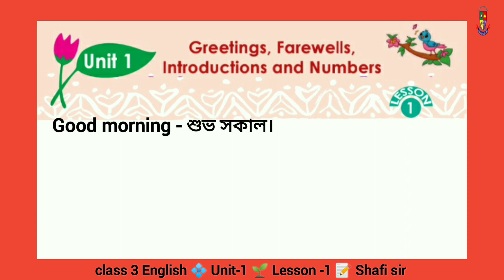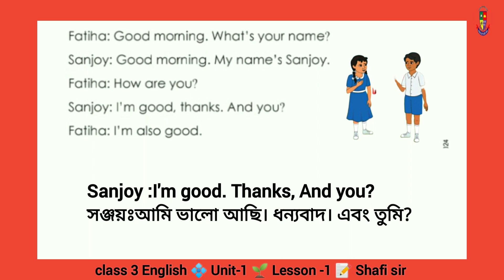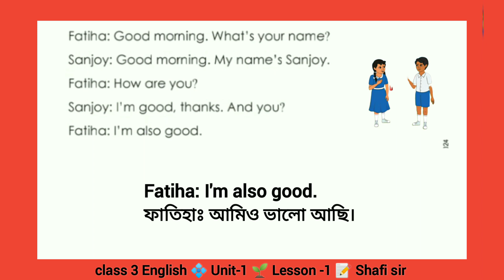class 3 english.unit-1, lesson -1 (New book). ৩য় শ্রেণির ইংরেজি।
আমাদের শিক্ষা ব্যবস্থায় প্রাথমিক স্তর থেকেই বিদ্যালয়ে ইংরেজি শেখানো বাধ্যতামূলক করা হয়েছে যেন ছোটবেলা থেকেই শিক্ষার্থীরা শ্রেণিকক্ষে ইংরেজি ভাষা ব্যবহার করে এই ভাষার চারটি দক্ষতা অর্জন করতে পারে, অর্থাৎ শিক্ষার্থীরা ইংরেজি শুনে বুঝতে পারে এবং ইংরেজি বলতে, পড়তে ও লিখতে পারে। এর ফলে শিক্ষার্থীরা ভবিষ্যতে বিশ্বায়নের এই যুগে বিভিন্ন পরিস্থিতিতে সহজ ও স্বাভাবিক ভাবে ইংরেজি ভাষা ব্যবহার করে অপরের সঙ্গে ভাব বিনিময় করতে সক্ষম হবে।

আজকের ক্লাস এ আলোচনা করা হয়েছে -
৩য় শ্রেণির ইংরেজি বইয়ের Unit-1,lesson -1

আশা করি ক্লাসটি বারবার দেখলে তোমাদের স্কুল এর পাশাপাশি সহায়ক ভূমিকা পালন করবে।

# class three english book bd
# ৩য় শ্রেণির ইংরেজি বই

প্রয়োজনে-
 Rafiqraju cadet school,sakhipur Branch.